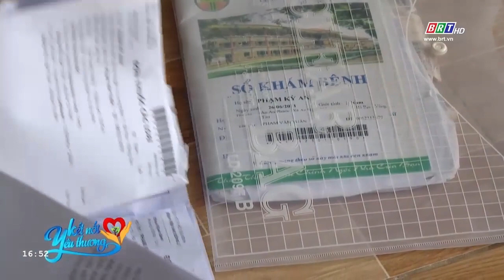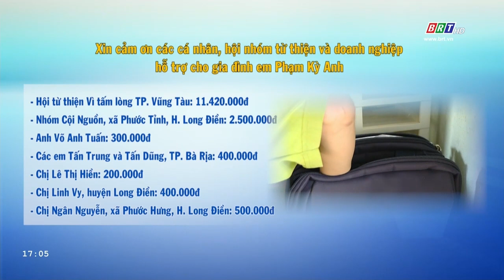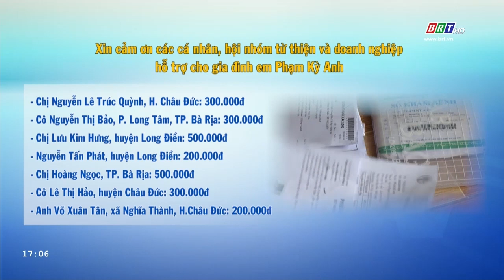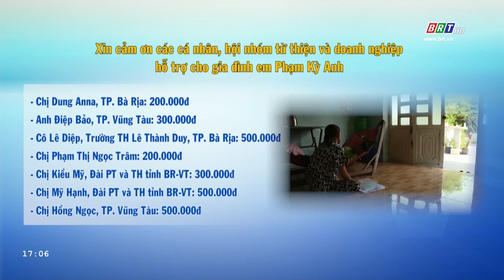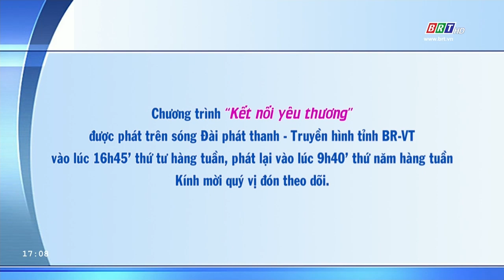Kết nối yêu thương | Hỗ trợ em Phạm Kỳ Anh, Trường THCS Phạm Hữu Chí, xã An Ngãi, huyện Long Điền